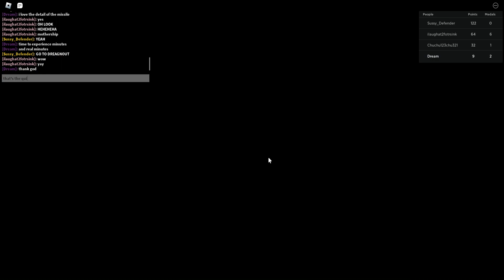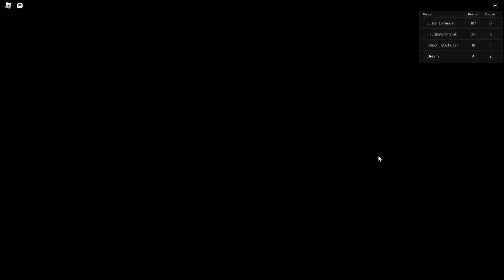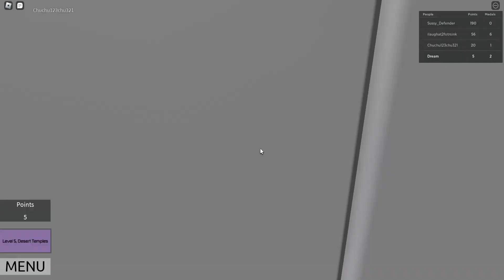1 hour gameplay of roblox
this is not streamed
how are you even enjoying this